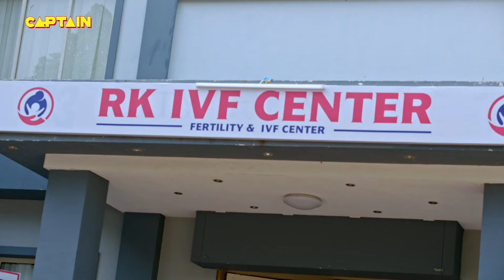Karishma Singh को दिखी इस ऑटो में अपनी तस्वीर के साथ यह शायरी || Best Of Maddam Sir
Karishma Singh को दिखी इस ऑटो में अपनी तस्वीर के साथ यह शायरी || Best Of Maddam Sir E.P 273